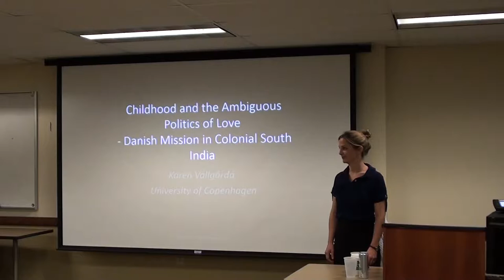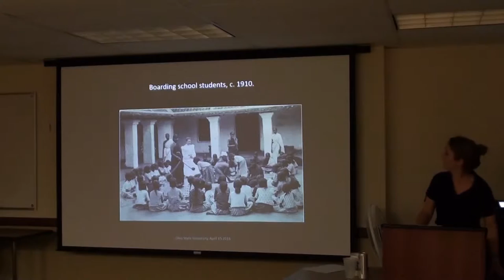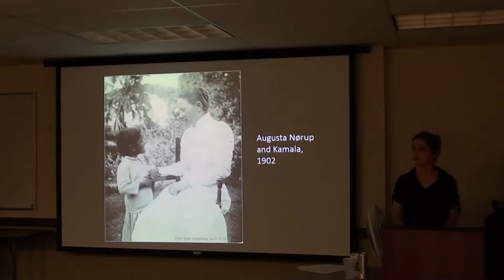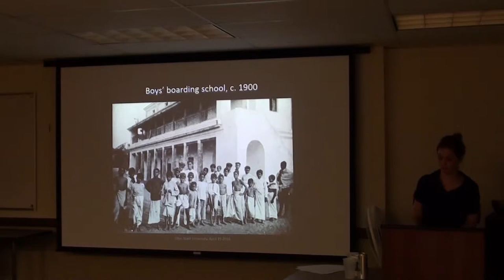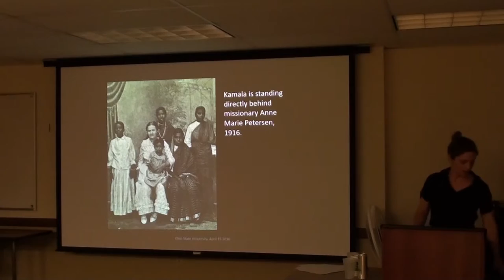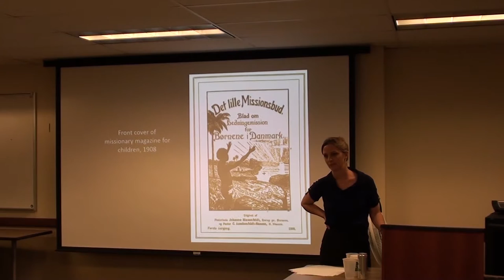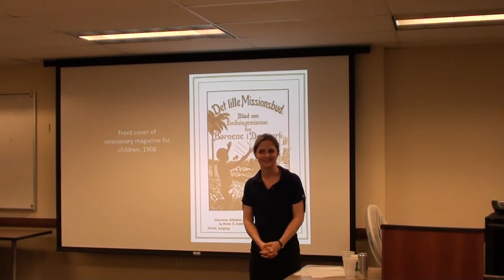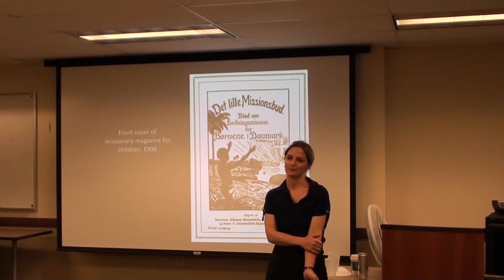Childhood and the Ambiguous Politics of Love: Danish Missions in Colonial South India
by Karen Asta Arnfred Vallgårda, University of Copenhagen, Denmark. Presented at the Center for Historical Research (CHR) in the Department of History at The Ohio State University on April 15, 2016.

About CHR: The Ohio State University Center for Historical Research provides a stimulating intellectual environment for studying important historical issues around the world.  Each year the Center brings together scholars from various disciplines to examine issues of broad contemporary relevance in historical perspective.  The annual program of the Center is organized around a central theme, which will be explored through a series of twelve seminars.  The Center welcomes for year-long residency visiting senior, junior, and dissertation fellows chosen through an international competition.  Additional visiting and Ohio State faculty will join the program to conduct seminars.